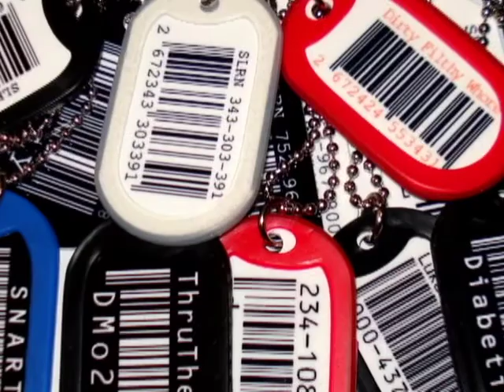Barcode Dog Tags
Barcode Dog Tags by Scott Blake